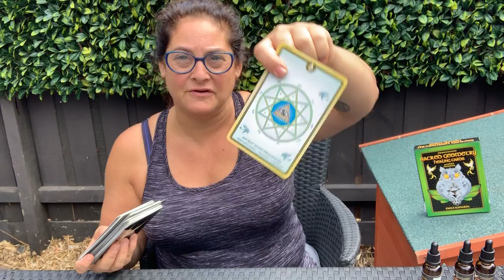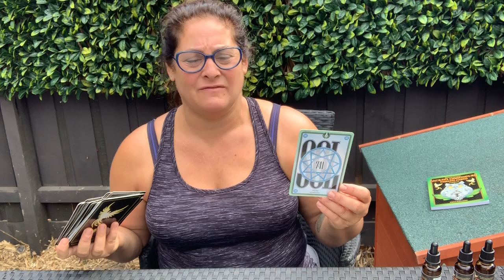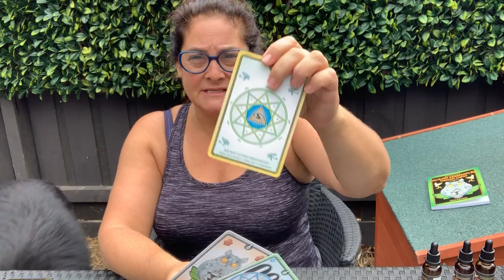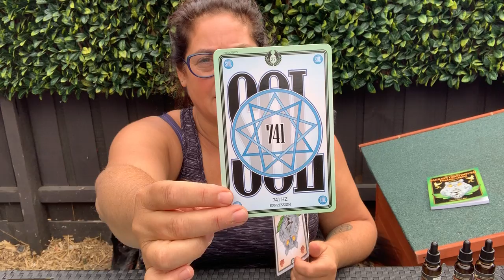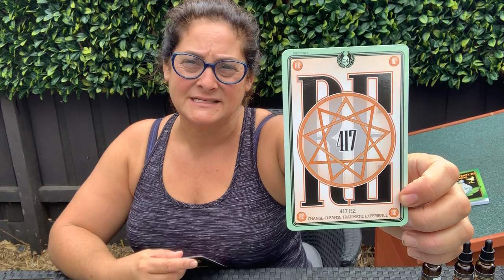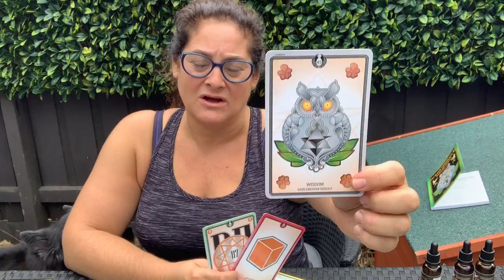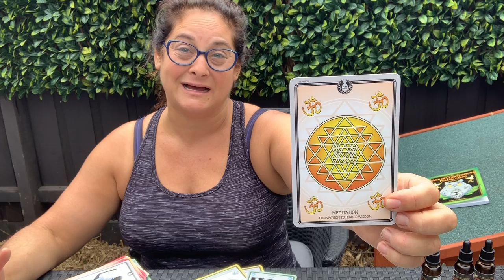Balance, Cleanse, Release- Reading 18/2/19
This weeks message has come across quite clear.
We are being asked to find out balance on all levels, listen to our inner wisdom and guidance which will definitely become clearer as we meditate more (note to self). There may be a message coming your way so be open to receiving .
Our soul, our higher self is talking and asking you to cleanse. Maybe you need to add more exercise into your life or give something because it’s time and your health and well-being is more important. It may be sugars, smoking, alcohol, spending money . It could be a number of things but personal and individual for each and every one . By the cards, it can also be a traumatic experience you have had and again, this is different for each of us.
Take time to nurture you, love yourself, free yourself of that which no longer serves. You are he master created of your life and how this plays out will depend on how well you listen to your higher self and do what is for the greatest good for you.